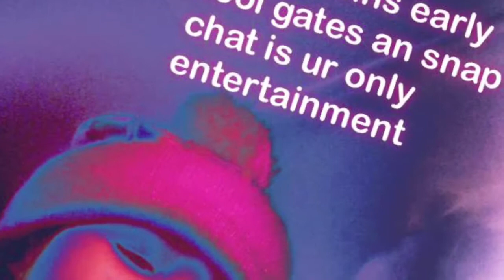SNAPCHAT FUN part 1